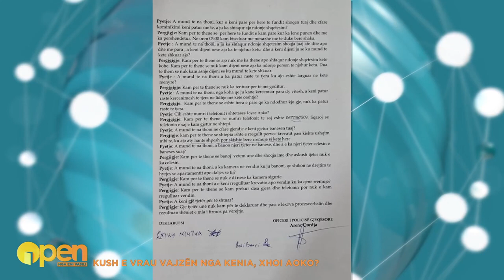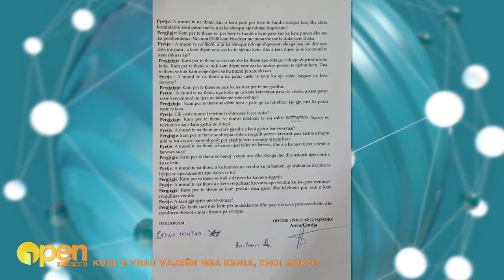Vdekja e vajzës nga Kenia, Lala sjell në studio pjesë të dosjes së hetimit dhe ngre dyshime për...